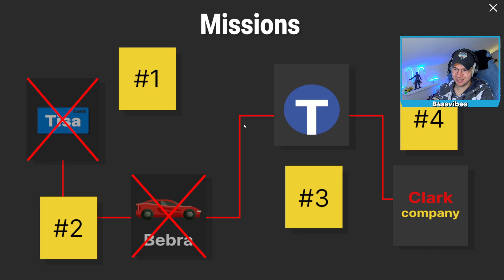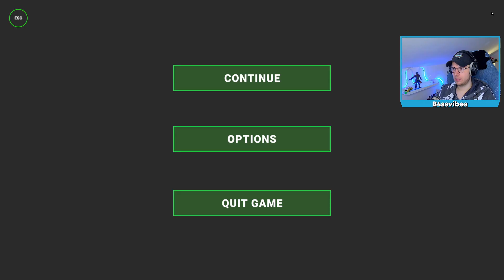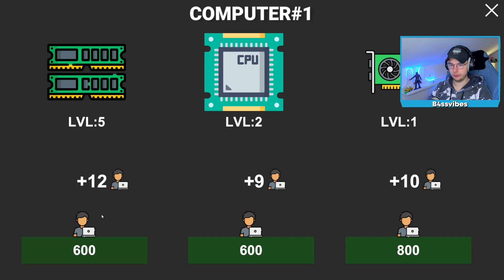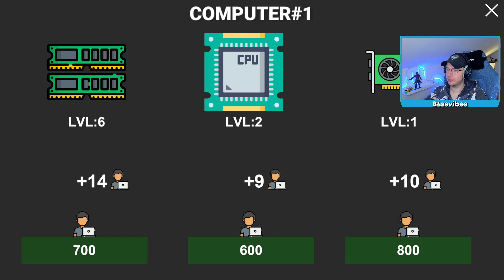Angezockt und Ausprobiert: Hacker Life Simulator Ep. 04 - Der nächste Auftrag/Mauftrag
Angezockt und ausprobiert ist eine Rubrik in meinem Livestream indem ich mir eines der vielen noch nie gespielten Spiele aus meiner Spielebilbiothek vor die Brust nehme, es ausprobiere und mir eine Meinung bilde. Wenn ihr live dabei sein wollt verpasst keinen Livestream mehr indem ihr ein Abo da lasst!

Wenn euch das Video gefällt würde ich mich freuen, wenn ihr ein Like oder ein Kommentar da lasst.

Parts:
00:00 Teaser
00:13 Intro
00:17 Video
14:15 Outro

Zum Hauptkanal:   @b4ssvibes